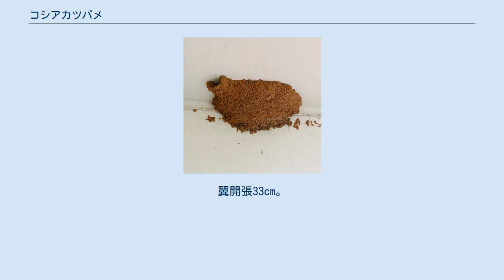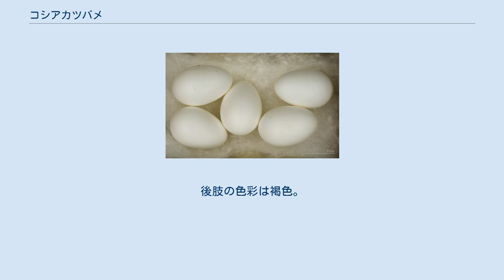コシアカツバメ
コシアカツバメ（腰赤燕、Hirundo daurica）は、スズメ目ツバメ科ツバメ属に分類される鳥類。
 アフリカ大陸中部、ユーラシア大陸、スリランカ、日本、フィリピン 夏季にヨーロッパ南部、中央アジア、ウスリーなどで繁殖し、冬季になると東南アジアやインド、中華人民共和国南部へ南下し越冬する。
日本では夏季に繁殖のため九州以北（主に本州中部以西）に飛来する（夏鳥）。
日本国内の繁殖地は北へ拡大傾向にある。
四国や九州で越冬する個体もいる。
 全長17-20cm。
翼開張33cm。
最外側尾羽が非常に長い（燕尾型）。
上面は光沢がある黒い羽毛で被われる。
腰は赤褐色やオレンジ色で、和名の由来になっている。
下面は羽軸に沿って黒褐色の斑紋（軸斑）が入る白や淡褐色を帯びた白い羽毛で被われ、縦縞が入っているように見える。
下腹は赤褐色や淡いオレンジ色、尾羽下面の基部を被う羽毛（下尾筒）は黒い。
 嘴は黒い。
後肢の色彩は褐色。
 幼鳥は尾羽が短く、上面の羽毛の外縁が淡色。
 11亜種に分かれる。
 市街地や農耕地などに生息する。
繁殖地ではねぐらを作らず、繁殖後も渡りの時期まで巣をねぐらとして用いる。
 食性は動物食で、主に昆虫を食べる。
 集団営巣する傾向がある。
崖や民家の軒下、橋桁などに土と枯れ草で固めた出入り口が細長い徳利や壺状の巣を作る。
このためトックリツバメと呼ばれている地方もある。
日本では5-8月に4-5個の卵を産む。
抱卵期間は14-20日雛は孵化してから23-25日で巣立つ。